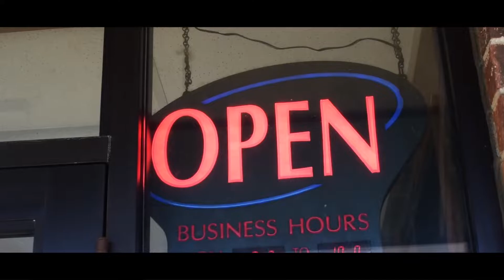PINEDA TACOS - SONIDOTINTO COMERCIAL